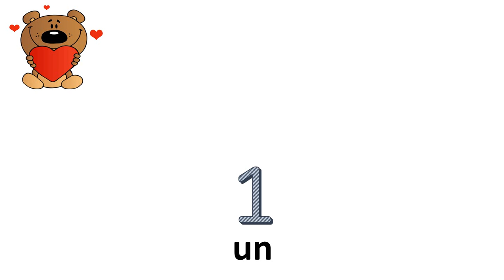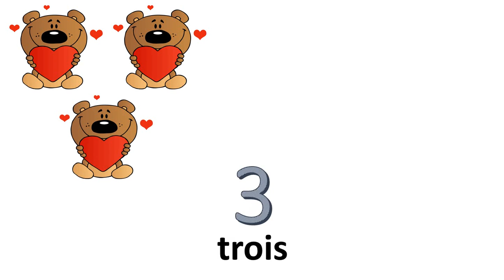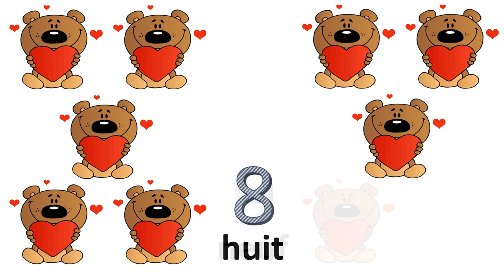Angka Prancis # Dari 0-10